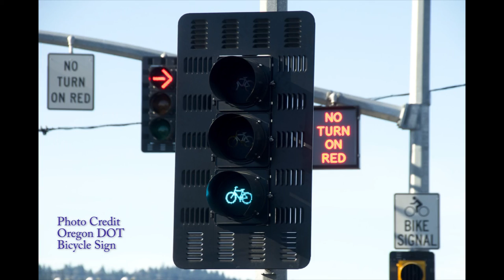Trailer 2013 Portland Century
The NB riders tackled the 2013 Portland Century on August 18, 2013.  Watch for the full video in the months to come.